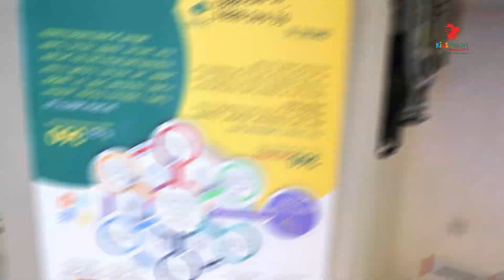اكتشف مركز كيدز هارت، حيث الرعاية الصحية تتم بالتفاني في خدمة المرضى ✨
نحن هنا لنقدم لكم أعلى مستويات الرعاية الطبية  مع مجموعة شاملة من الخدمات المتخصصة التي تشمل:👇
أمراض القلب للأطفال والأجنة
أمراض القلب للكبار مع تقديم رعاية طبية كاملة .
تخصص المخ والأعصاب يقدم رعاية متفردة ومتخصصة مدعومة بأحدث التقنيات الطبية لتشخيص وعلاج مجموعة واسعة من الاضطرابات العصبية والمخية .
تحسين مهارات التواصل من خلال برامج متقدمة تعزز النطق واللغة.
تقدم الدعم النفسي الشامل والعلاج لتحسين الصحة النفسية.

في كيدز هارت نحن نفتخر بتقديم خدمات طبية متميزة بأيدي فريقنا المتخصص والمتفاني الذي يعمل بشغف واختصاصية لضمان راحة وعافية مرضانا. نحن ملتزمون بتقديم الرعاية الصحية الشاملة التي تفوق التوقعات وتساهم في تحسين نوعية حياتهم بشكل ملحوظ  ✅

احجز موعد الآن، اللينك بالبايو⬆️

The channel is interested in publishing the below videos:
- International Pediatric Conferences Lectures
- Pediatric Cardiology Symposiums Lectures
- Child Neuro & Mental Health Symposiums Lectures
- Mental Health Webinars for Student and School Support

- Columbia University Medical Center - USA
- New York Presbyterian Hospital - USA
- Kids Heart Medical Center - United Arab Emirates
- The Heart Medical Center - United Arab Emirates